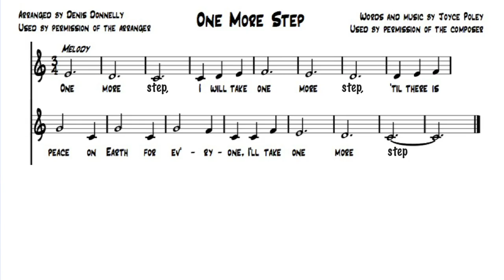One more step | Mary-Wynne Ashford | TEDxVictoria 2013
Mary-Wynne Ashford
Mary-Wynne Ashford has received many awards for her work on peace and nuclear disarmament, including the Gandhi Award from Simon Fraser University and the Thakore Foundation; the Queen's Medal from the Governor General of Canada on two occasions; and the YWCA Women of Distinction Award in the Human Rights categoryl. Mary-Wynne's interests led her to work with the Voice of Women and with the YWCA of Canada. She has also served as President of Canadian Physicians for Prevention of Nuclear War, and in 1988 chaired Montreal's World Congress of the International chapter. Retiring from clinical medicine in 2003, Many-Wynne dedicated herself to writing Enough Blood Shed: 101 Solutions to Violence, Terror, and War (published 2006).